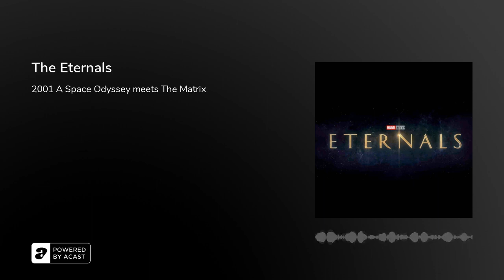The Eternals - Podcast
The saga of the Eternals, a race of immortal beings who lived on Earth and shaped its history and civilizations.